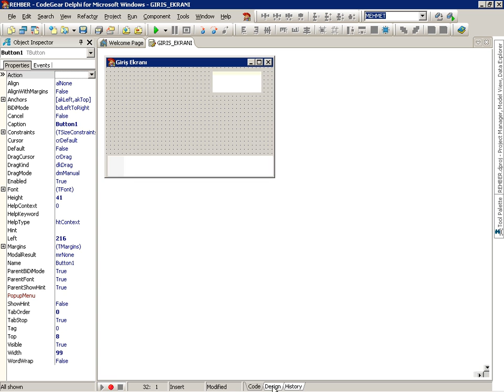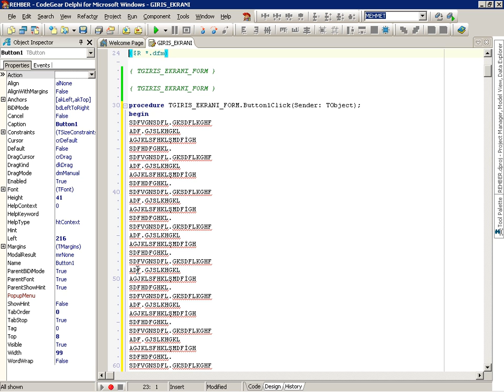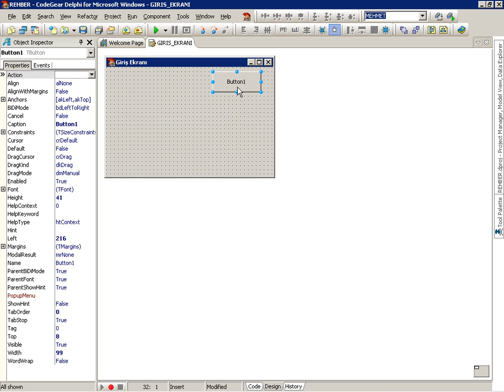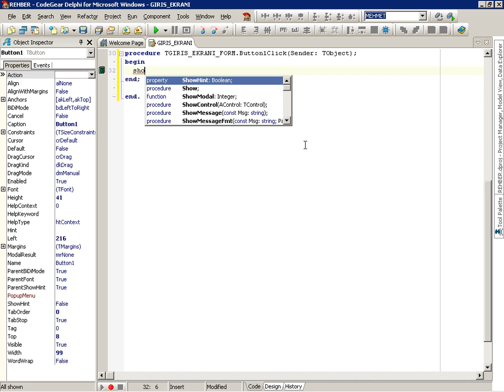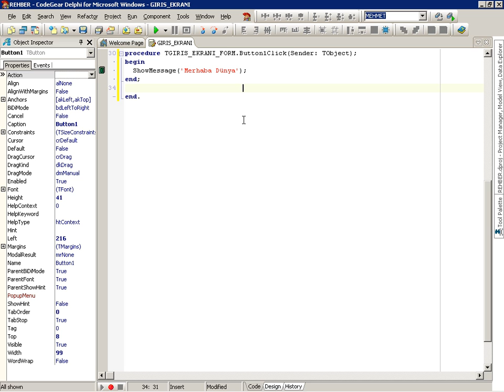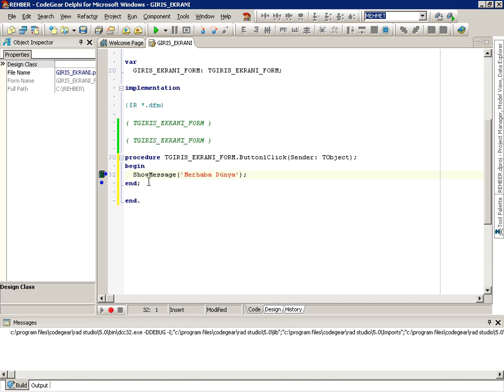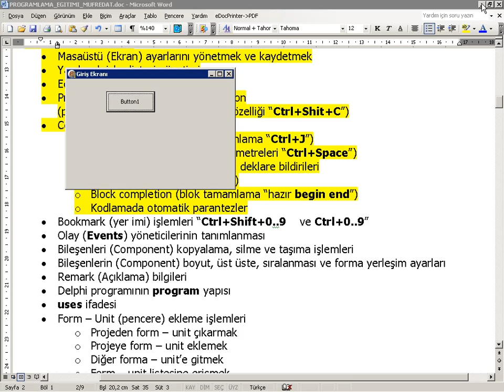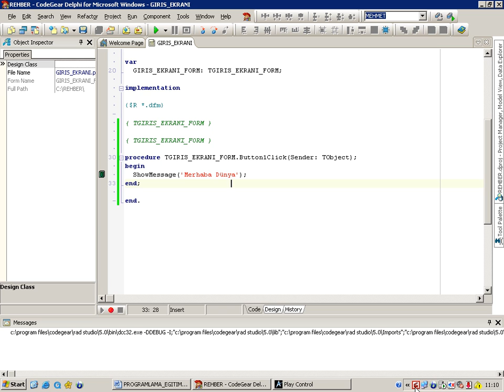09_DELPHI_2007_VCL_BOOKMARK_ILK_PROGRAM